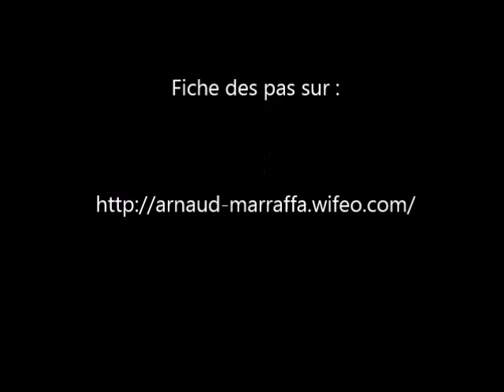What are you doin' right now line dance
Chorégraphe : Arnaud Marraffa (Septembre 2014)
Niveau : Novice
Description : danse en ligne - 2 murs - 32 comptes - 1 restart